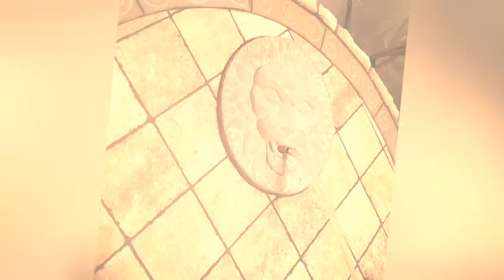75 Victorian Backyard Patio Design Ideas You'll Love ➤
Browse Victorian patio pictures. Discover new Victorian patio ideas, decor and layouts to guide your outdoor remodel.

0:00:00 - Intro
0:00:12 - Victorian Backyard Patio Design Ideas You'll Love: Inspirations 1 to 25
0:03:03 - Victorian Backyard Patio Design Ideas You'll Love: Inspirations 26 to 50
0:06:07 - Victorian Backyard Patio Design Ideas You'll Love: Inspirations 51 to 75

👋 Well Hello!